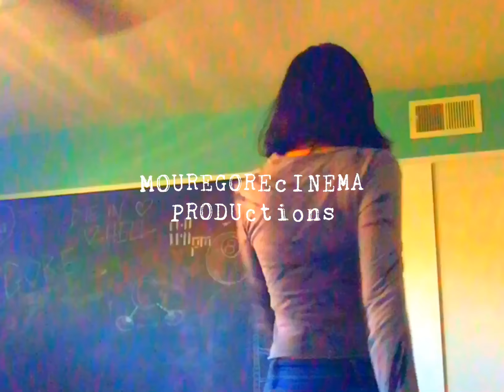ROCK BOTTOM // read description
Rock Bottom by King Krule
So, it has been a while since i last posted on here. No, i did not give up on visual arts or videography. No, i did not lose all inspiration. It's been a nightmare, these past one or two years. Mental Health was an inch away from taking another victim, but i beat it's ass. And im slowly regaining my life back and i couldn't be more happier or proud of myself for it. Every day still seems like a battle, some days worse than others, but im a tough bitch. I won't let my MH stop me from the things im most passionate about anymore. This is a new era. And im so grateful to be alive and experiencing it.
This video is short, i know. Im trying to start off with just 1-2 minute videos as an experiment to see what kind of feedback they will get. I don't want to go above and beyond for a full 2-4 minute mv or short film just for it to do horribly. so these next 3 videos are going to be a test trial! i hope you guys are glad im back. and i hope you are ready for my channel to thrive. i love you all.